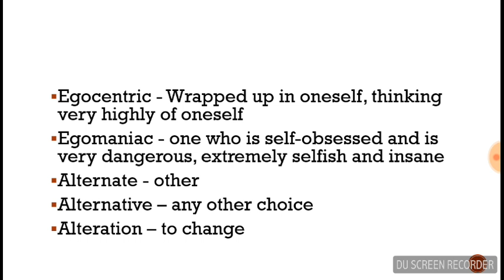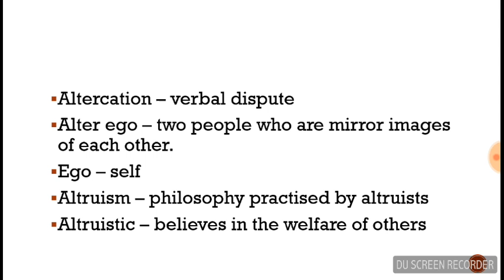WORD POWER MADE EASY BY NORMAN LEWIS (SESSION 2)